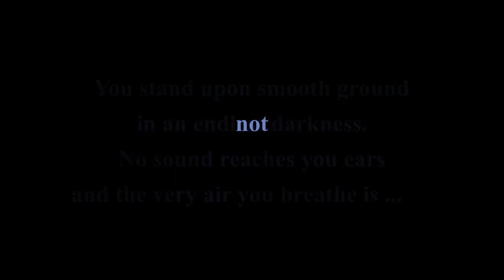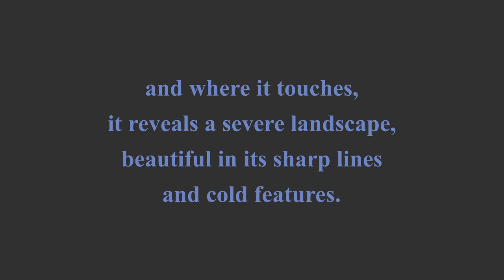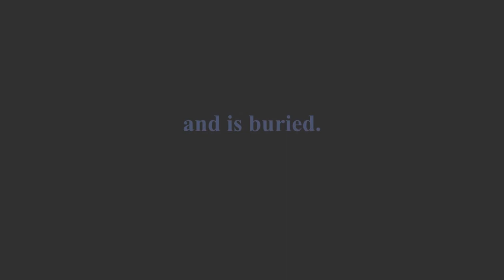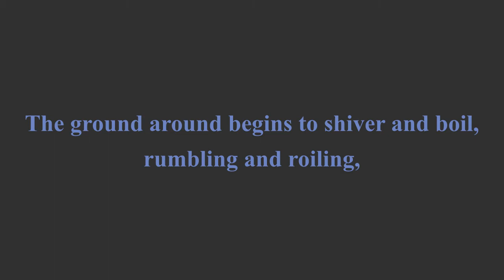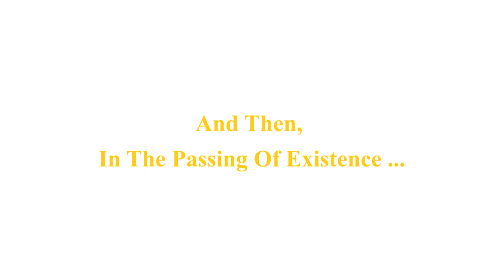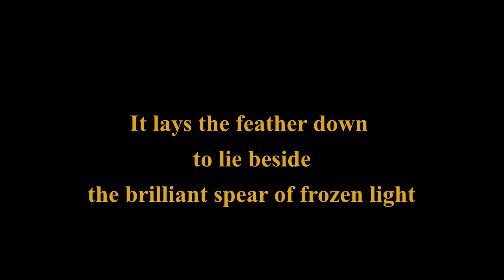The Amanuensis' Vision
It is now yours.